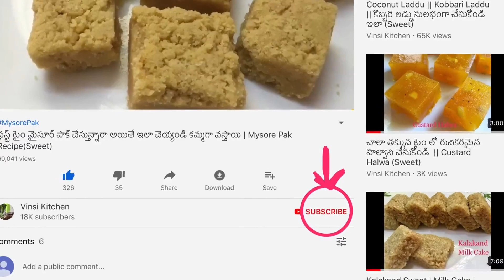ప్రతి ఇల్లాలికి చలికాలంలో ఉపయోగపడే ముఖ్యమైన కొన్నికిచెన్ టిప్స్|Winter Kitchen Tips|Winter Skin Care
Useful Kitchen tips in Winter| Winter Tips for Skin| Winter hair care